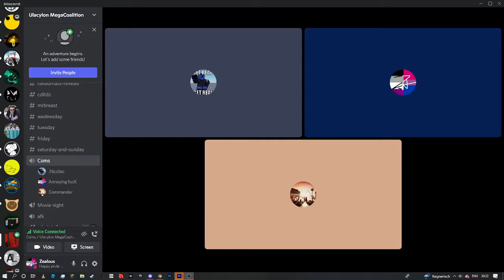NotZealot Face reveal